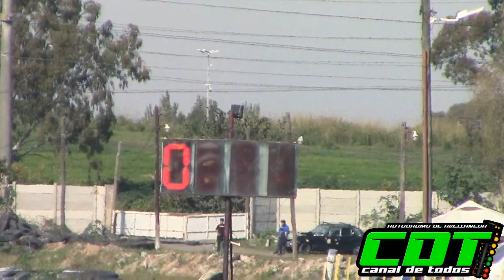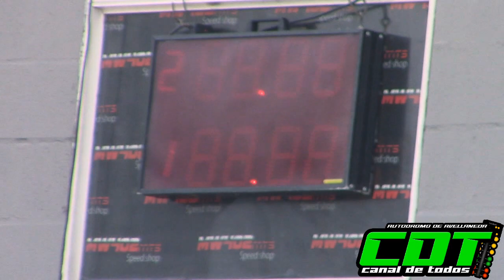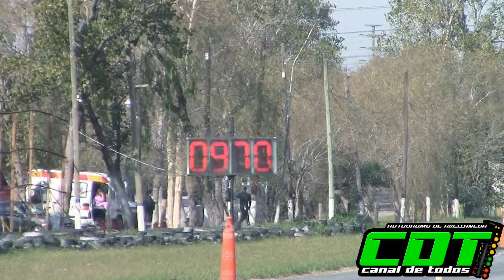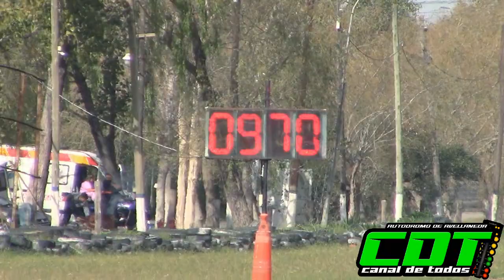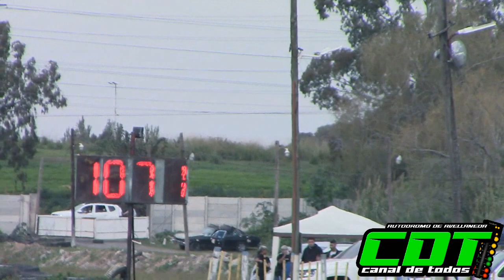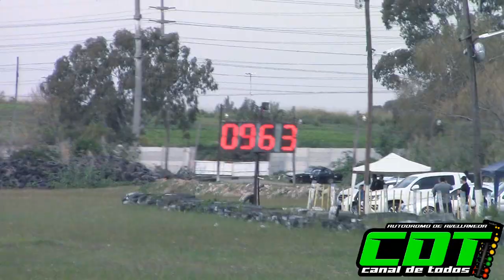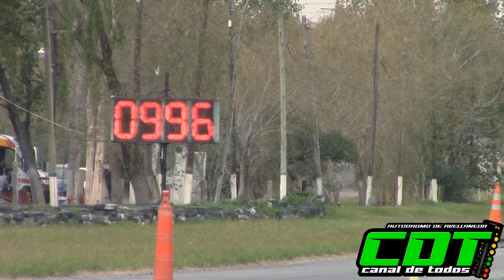Clase 6 16/5/2021 CDT Autodromo de Avellaneda